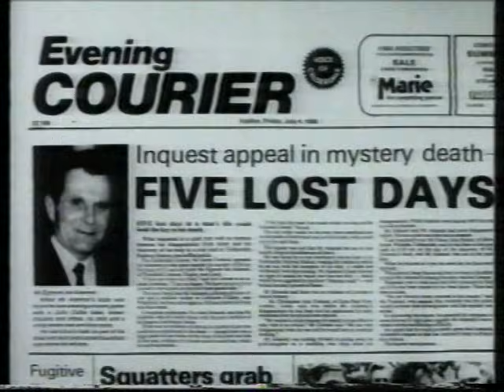ALAN GODFREY - STRANGE BUT TRUE ?-UFOs.